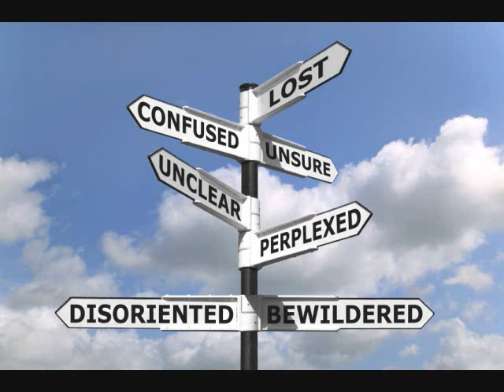Why so Angry?